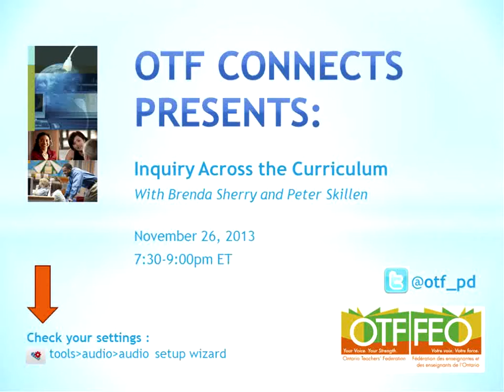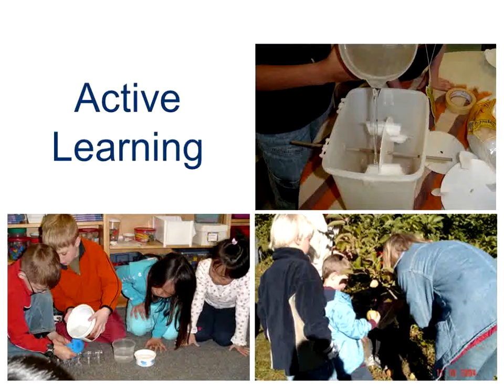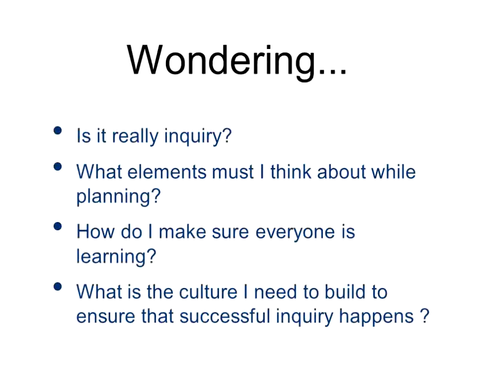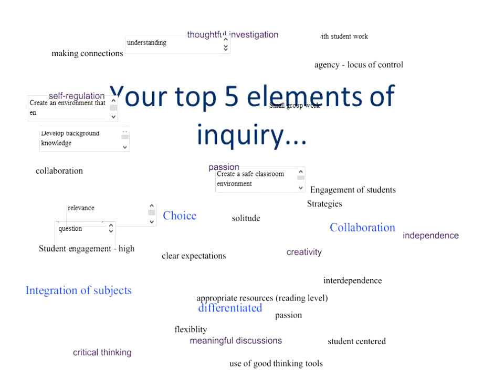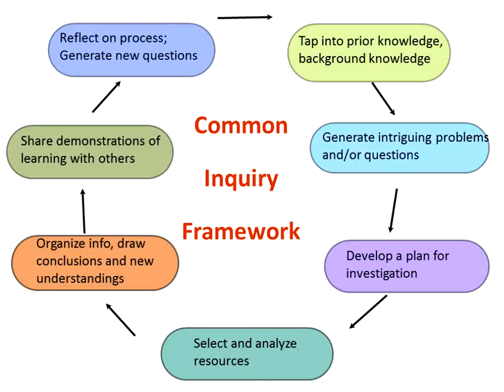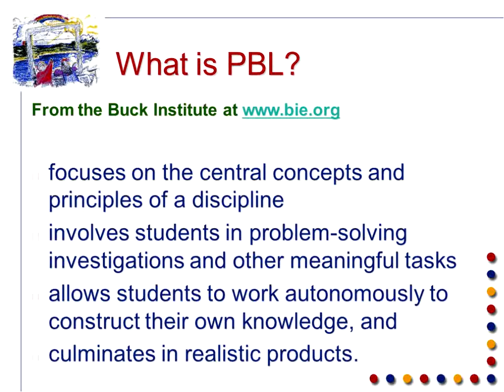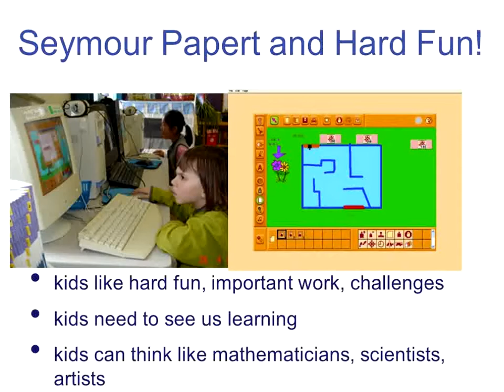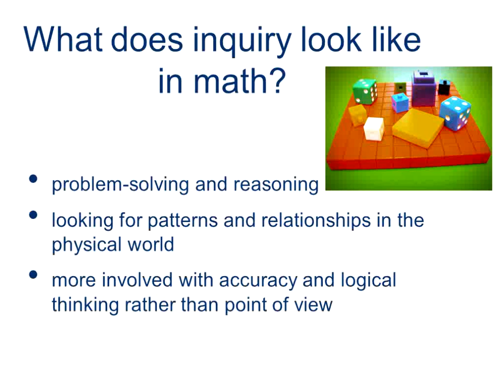Inquiry Across the Curriculum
2013 Nov  26

We’ll explore some key elements such as: developing essential questions, scaffolding the responsibilities of the teacher and the student, synthesizing information, and creating authentic products with the help of technology.  We’ll also explore how the inquiry process complements the new Adolescent Literacy Guide and we’ll unpack how inquiry might look through the lens of disciplinary thinking and across subject areas.  Scroll down to register!